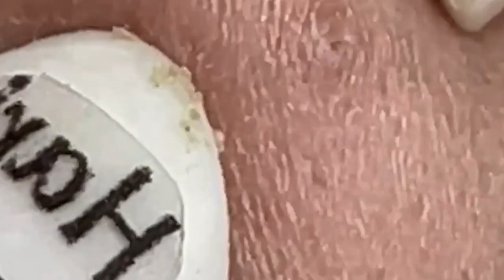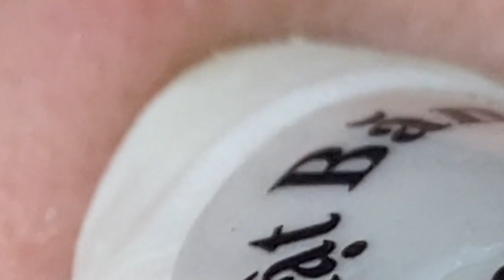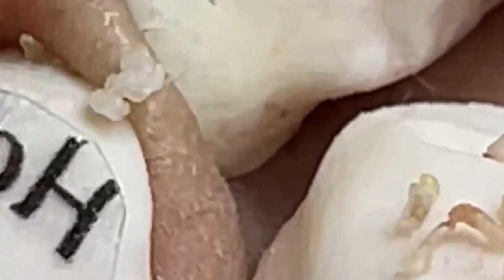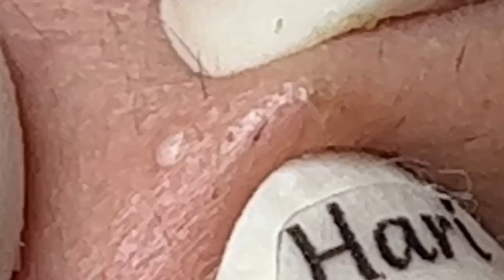العناية بالبشرة الفاخرة اليومية للوجه مع وكالة ناسا NASA 6654